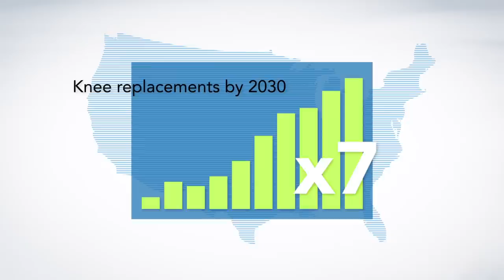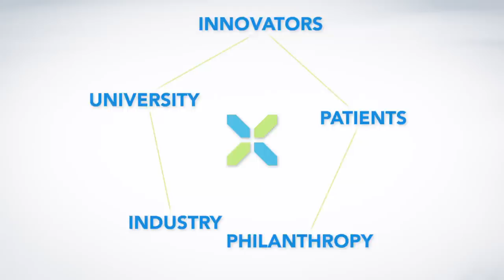OrthoWorx Advancing Orthopedics Video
At OrthoWorx, we are proud to be a part of The Orthopedic Capital of the World™. That's why we are constantly working to ensure Warsaw, Indiana remains the top orthopedic destination in the nation. This infographic video takes you on a journey through the world of OrthoWorx to show just how we are benefiting the community and its economy. You'll see how technology, employment opportunities, education and cultural development, among other things, help our region prosper.